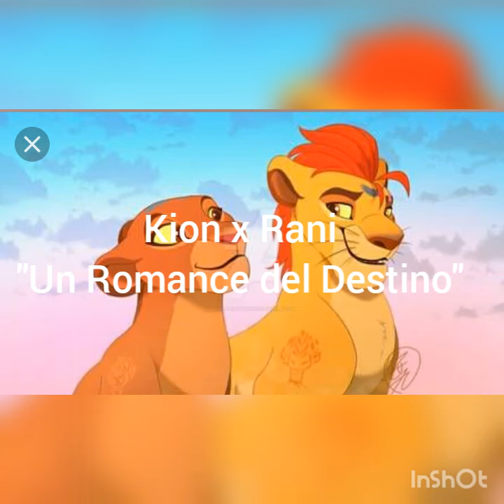Kion x Rani "Un Romance del Destino"